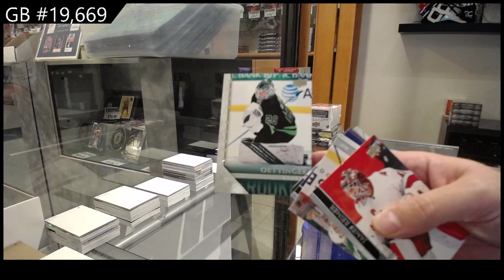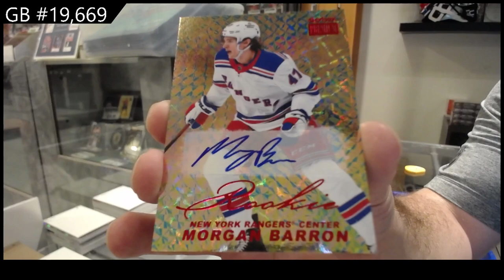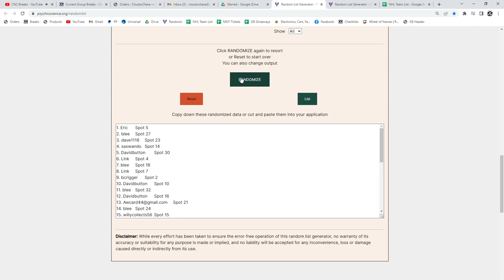5 Box Hockey Mix Break With 20-21 The Cup Giveaway - C&C GB #19,669